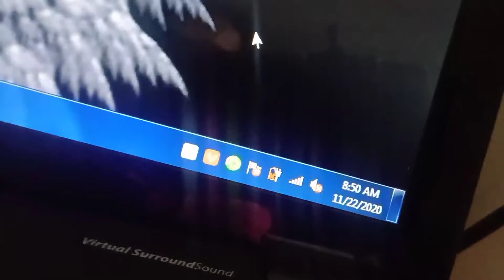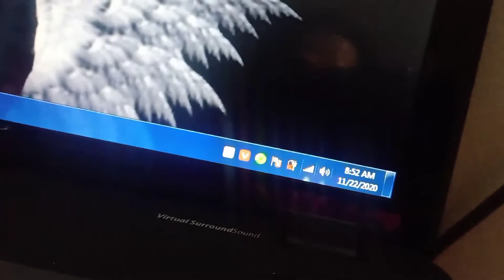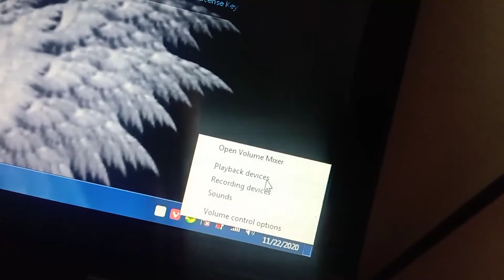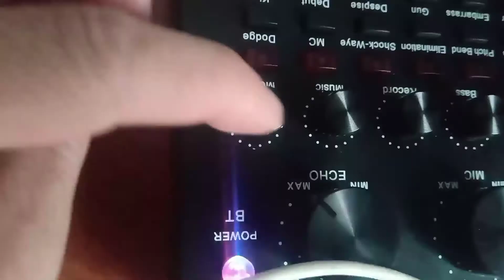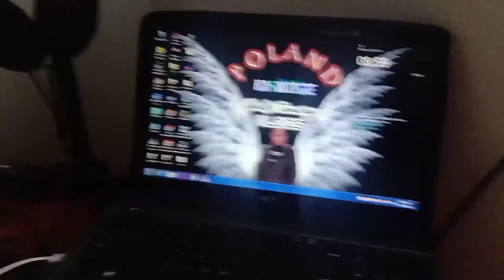how to set up the v8 sound card and bm 800 microphone condencer to windows 7 and cellphone|tutorial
mga ka inspire may problema ka ba sa iyong sound card at bm 800 microphone?hindi mo ba magamit dahil hindi mo alam kung paano at saan ang problema?panoorin ang video na ito para matapos na ang problema mo.